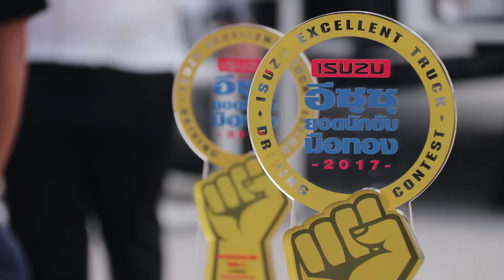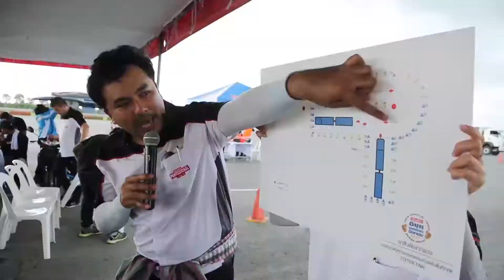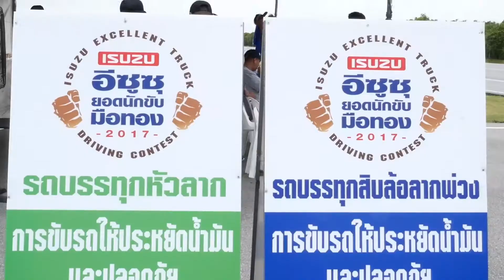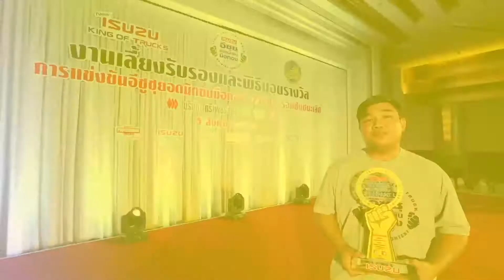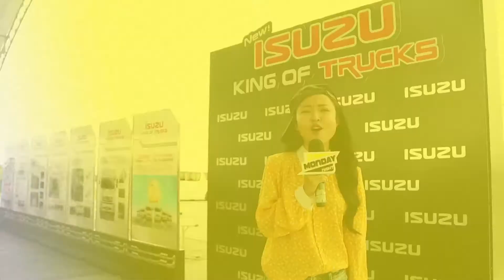มันเดย์ไนท์ 19 กันยายน 2560 part 3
มันเดย์ไนท์ 19 กันยายน 2560